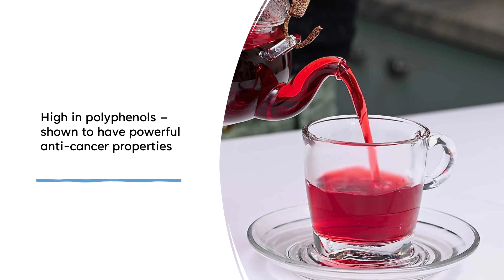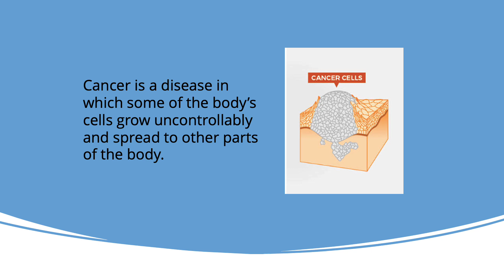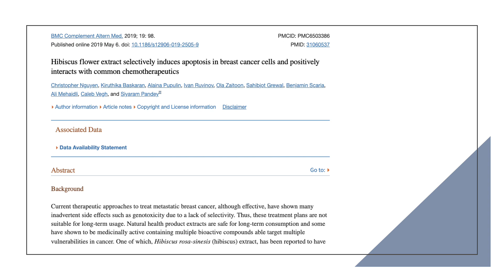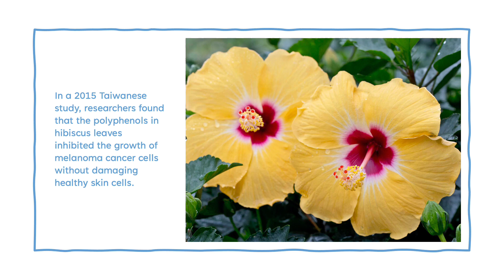Can Hibiscus Prevent Cancer?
Take a look at the science behind the ability of the hibiscus plant to fight cancer. High in polyphenols, hibiscus show great promise in the prevention and treatment of cancer.